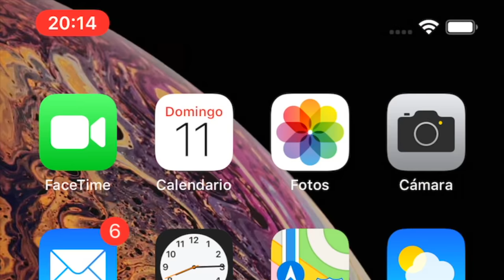NFC Iphone Xs Xr